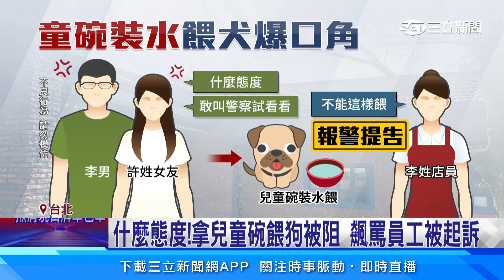拿兒童碗餵狗遭阻怒 男開罵女服務生慘了│94看新聞